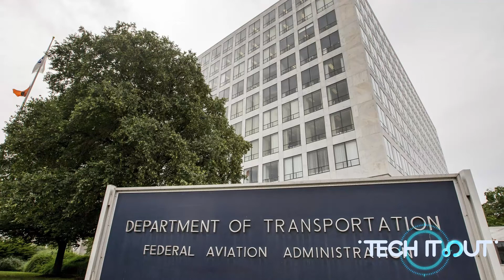Drone ID ENGUS to require all drones to broadcast locations in 2023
The US Federal Aviation Authority is pushing forward a new law that would require all drones over 0.25kg in weight to broadcast locations of both the planes and their operators in 2023. This new standard is known as the "Remote ID", it would allow law enforcement to track the operators, and to shut down drones remotely if they are found not abiding this law. The law has drawn some backlash from the industry, including Alphabet's drone unit Wing, citing it could pose negative privacy impacts for businesses and consumers.